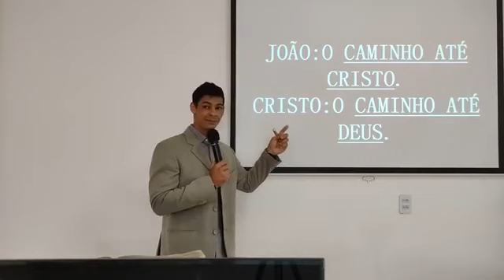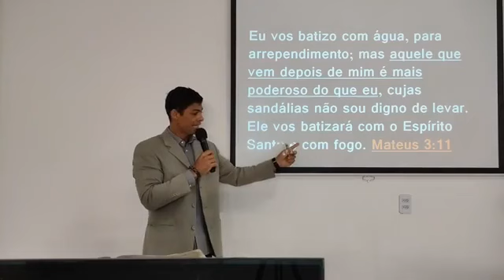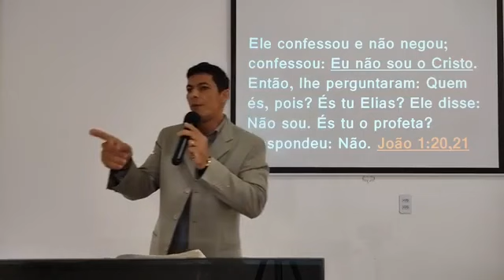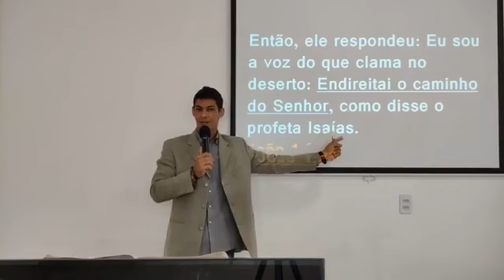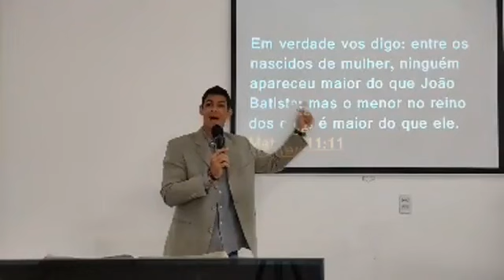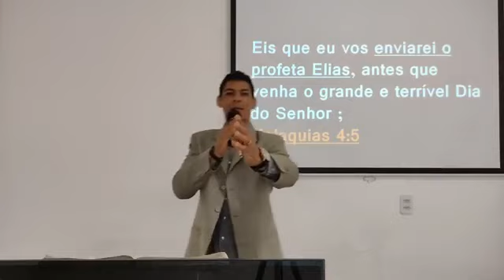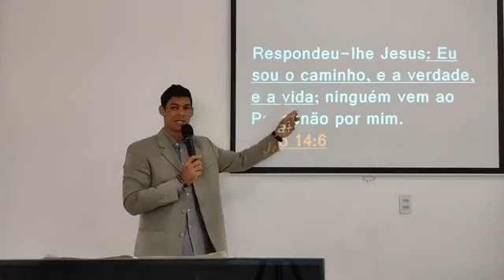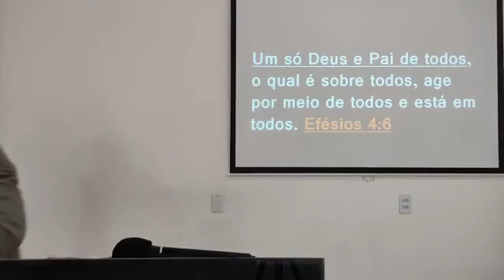João Batista.....Jesus de Nazaré.... Chegamos à Deus.